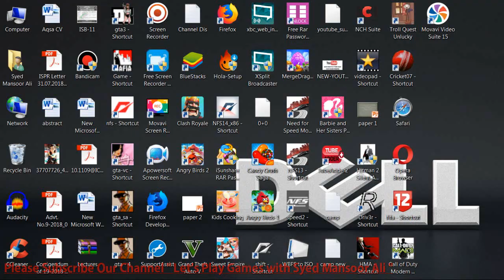Grand Theft Auto - Liberty City - triads and tribulations